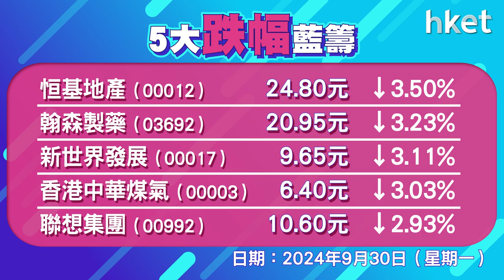恒指收報21133點，升501點 成交5058.4億元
港股國慶前於9月最後一個交易日再升約500點，港股成交5058.4億，再破紀綠。恒生指數hsi再高開543點，早市升幅一度收窄至157點，其後重拾升勢，午後曾升856點，高見21488點。恒指升501點，收報21133點。科指升6.7%，報4751點。內房造好，佳兆業 （01638） 大升82%，港交所 （00388） 升逾5%，券商股熱炒，四大內銀逆市再跌1%至2%。